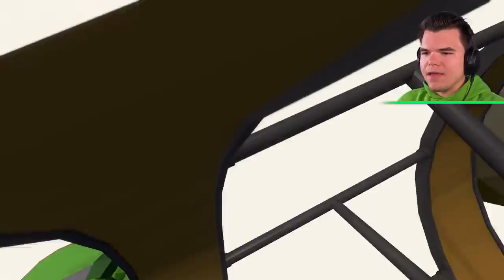Hit The BULLSEYE To Win! (Human Fall Flat)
🛒 MERCHANDISE!

👪 MY FRIENDS!